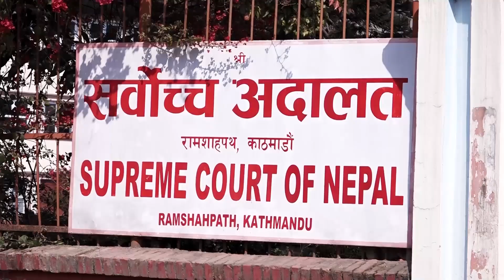प्रधानमन्त्री दाहालविरुद्धका रिट निवेदकको प्रश्नःपाँच हजार मार्नेले देशको प्रधानमन्त्री बन्न मिल्छ ?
वि.सं. २०७६ साल माघ १ गते टुँडिखेलमा माघी पर्वको अवसरमा आयोजित
कार्यक्रमलाई सम्बोधन गर्दै प्रधानमन्त्री दाहालले सशस्त्र युद्धमा मारिएका
१७ हजारमध्ये ५ हजार जनाको मात्र आफूले जिम्मा लिने अभिव्यक्ति दिनुभएको
थियो । सोही अभिव्यक्तिलाई लिएर द्वन्द्वकालीन घटनामा पीडित भएकाहरु कल्याण
बुढाथोकी, विनोद सापकोटा, कमला राई तिमल्सेना, हुमराज दवाडीलगायतले
सर्वोच्च अदालतमा रिट दर्ता गर्नुभएको हो । वि.सं. २०७६ साल माघ १ गते
टुँडिखेलमा माघी पर्वको अवसरमा आयोजित कार्यक्रममा प्रधानमन्त्री दाहालले
भन्नुभएको थियो, ‘मलाई ताकेर यहाँ हुनत म प्रमुख अतिथि भएको हुनाले पनि
होला, हिजो सबै उत्पीडित जाति, वर्ग, क्षेत्र, समुदायको पहिचान र अधिकारको
निम्ति लडाईंको नेतृत्व गरेको पार्टीको नेता हुनुको नाताले पनि होला, मलाई
ताकेर यहाँ धेरै कुरा साथीहरुले राख्नुभएको छ । मैले अहिले ती सबै विषयको
एकएक जवाफ दिन सायद सम्भव छैन, तर पनि म केही कुरा भन्न चाहन्छु । हुनत
मलाई बाहिर पनि साथीहरुले भन्ने गर्नुहुन्छ, म तथ्यांक मात्रै सच्याउन
चाहन्छु, तथ्यांक के भने मलाई भन्ने गरिन्छ मैले १७ हजार मान्छे मारेर आएको
भन्ने तथ्यांक भन्ने गरिएको छ । साथीहरु र आदरणीय जनसमुदाय यो सत्य होइन,
सत्य के हो ? सत्य के हो ? मलाई भन्न दिनहोस् । सत्य के हो भने हिजोको
सामन्ती राजाहरु १२ हजार मारेका हुन्, मलाई ५ हजारको जिम्मा दिनुहुन्छ भने
म लिन्छु । तर राजाहरुले मारेको १२ हजारको कुरा नहुने, हिजोको राज्यले
मारेको १२ हजार, १७ हजार मध्ये १२ हजारको कुरा नहुने, राज्यले मारेको पनि
मेरै टाउकोमा हाल्ने गरियो भने यो न्याय हुँदैन । मैले सधैँ भनेको छु,
युद्धको म जिम्मा लिन्छु, त्यहाँ भएका राम्रा, नराम्रा कामको म जिम्मेवारी
छु । कहीँ र कतै भाग्नेकुरा हुनै सक्दैन ।’
रिट दर्ता गरेपछि सञ्चारकर्मीहरुसँग कुरा गर्दै रिट निवेदक कल्याण
बुढाथोकीले २६ जना भएर दुई वटा मुद्दा दर्ता गरेको बताउनु भयो । उहाँले
द्वन्द्वकालमा कानून विपरितका जघन्य अपराधका विषयमा रिट दर्ता गरेको बतउनु
भयो ।
उहाँले भन्नुभयो, ‘२६ जनाले दुई वटा रिट निवेदन दर्ता गरेका छौँ । हिजो
द्वन्द्वकालमा कानून विपरितका जघन्य अपराधका जो गरेका थिए, माओवादीहरुले
त्यही विषयमा रिट निवेदन गरेका छौँ ।’

त्यस्तै रिट निवेदक शिवकुमार बुढाथोकीले द्वन्द्व पीडित सम्पती क्षतिबाट ८
जना र माओवादीको कारबाहीमा परी मरेका परिवारका १७ जनाले मुद्दा दर्ता गरेको
बताउनु भयो । उहाँले प्रधानमन्त्री दाहालले ५ हजार आफूले जिम्मा लिने
भनिसकेकाले मानिस मारेको व्यक्ति कानूनको कठघरामा उभिनु पर्छ की पर्दैन ?
भन्दै प्रश्न गर्नुभयो । उहाँले तत्कालीन समयमा आफ्नो सबै सम्पती माओवादीले
लुटेको र अहिले प्रधानमन्त्री भएको बेलामा फिर्ता गर्न माग गर्दै आफूले रिट
दर्ता गरेको बताउनु भयो । उहाँले आफूहरु अदालतबाट नै न्याय पाइने भएकाले
अदालत आएको भन्दै पूर्वप्रधानमन्त्री डा.बाबुराम भट्टराई, नेपाल कम्युनिष्ट
पार्टीका महासचिव नेत्र विक्रम चन्द लगायतका नेताहरुलाई पनि विधिको शासन
मान्छौँ भनेर शान्ति सम्झौतामा आइसकेपछि चोरी गरेको सम्पती फिर्ता
गर्नुपर्दैन भन्दै प्रश्न गर्नुभयो । उहाँले ५ हजार मानिस मार्ने मानिस
देशको प्रधानमन्त्री बन्न नसक्ने र पीडितले न्याय पाउनुपर्ने बताउनु भयो ।
उहाँले भन्नुभयो, ‘द्वन्द्व पीडित सम्पती क्षतिबाट ८ जना र उहाँहरुले
मारेको मृतक परिवारबाट १७ जना हुनुहुन्छ । प्रचण्डजीले सार्वजनिक रुपमा
जिम्मा लिएका मानिसमध्ये हाम्रो मान्छे पनि पर्छ । मेरो त घरदेखि सबै
लुट्नुभएको हो । उहाँले मेरो सम्पती अहिलेसम्म फिर्ता गर्नुभएको छैन । उहाँ
प्रधानमन्त्री भएको बेलामा सबैथोक फिर्ता गरे हुन्थ्यो भन्नेकुरा हो । मैले
सम्पतीसहितको माग मागेको छु । उहाँले ५ हजार मैले मारेको छु, म जिम्मा
लिन्छु भनेपछि उहाँ कानूनमा उभिनुपर्ने की नपर्ने ? भन्ने प्रश्न नै ठूलो
हो । अदालतबाट न्याय पाइन्छ भनेर नै हामीले अदालत रोजेका हौँ । नेत्रविक्रम
चन्द, डा.बाबुराम भट्टराईलाई पनि भनेको हो, उहाँहरुले मेरो सम्पती चोरेपछि
फिर्ता गर्नुपर्छ की पर्दैन ? विधिको शासन मान्छौँ भनेर हाम्रो फिर्ता
गर्नुपर्दैन । ५ हजार मान्छे मार्ने मान्छे देशको प्रधानमन्त्री भएर बस्न
मिल्छ ? पीडितहरुले न्याय पाउनुपर्छ ।’
प्रधनमन्त्री दाहालबिरुद्धको रिटको पेशी सर्वोच्च अदालतले बिहीवार १० बजेका
लागि तोकेको छ ।